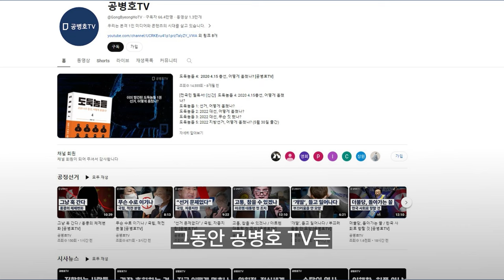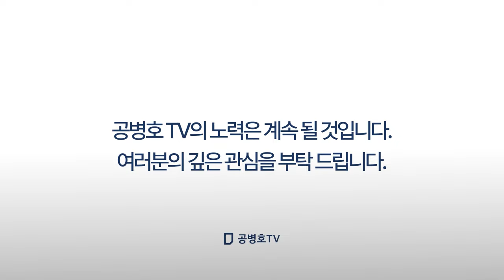총선, 정말 뻔한데 / 이렇게 치루는게 말이 되나 / 어처구니 없는 사람들 / 투표관리관 도장 하나도 관철시킬 수 없다면, 보나마나 [공병호TV]